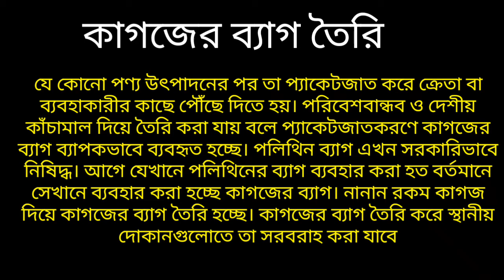Small Business Tips Kagojer Bag Toyri/Business Tips BD